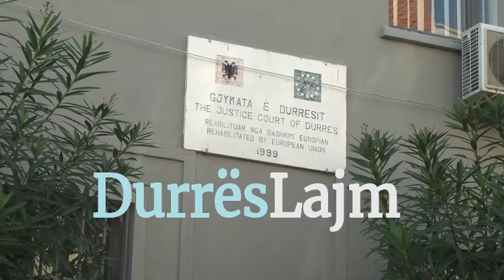FLASIN FAMILJARET E KERTUSHES